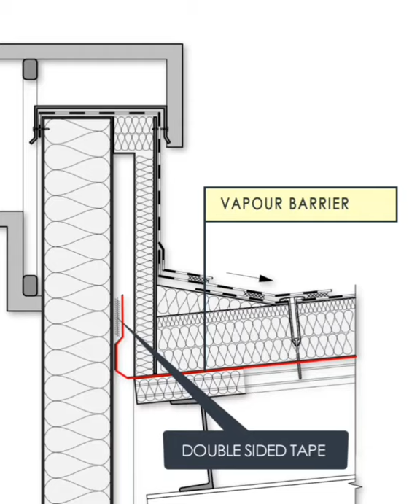Detailed roof drawing (animation)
This is a detailed roof drawing for my architectural project "SPA complex building"